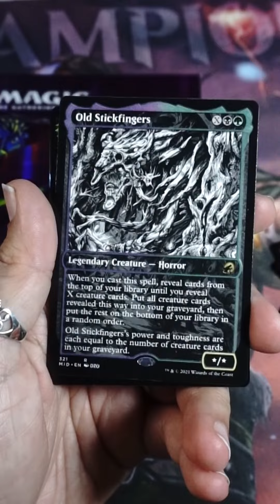Midnight Hunt Collectors Booster opening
The Midnight Hunt is made up of five factions fighting for more.

Hype Booster Opening - Magic The Gathering – Innistrad Midnight Hunt

Driven by their passions, their supernatural hunger, and the tides of the moon, werewolves live in the boundary between humanity and supernatural evil. They embody the urge to violence, and the hunting instinct within the human heart, gathering in wild packs or hunting alone under the silver moon.
Warlocks once practiced ancient magic to improve crop yields, bring luck at weddings, and protect families from creatures of the night. After persecution of witches and warlocks for an era, residents are now turning back to these ancient traditions. With the revival of the Harvesttide festival, they hope to restore the balance between day and night.
Innistrad is filled with spirits, called geists, who take the forms of protective ancestors, those lost between life and death, and vengeful creatures. Unable to be ushered into rest, many spirits now cling to the world of the living instead of finding their way to the Blessed Sleep.
Mindless creatures who were once human, ghouls and skaabs now roam aimlessly through the wilds of Innistrad. Animated by necromancers using dark magic, their carnal hunger draws them forth from unhallowed graves. To serve as familiars necromancers have also been known to call forth undead cats, rats, and snakes.
Having formed a civilization that directly competes with humanity, vampires view themselves as successors to the weak human race. They are the embodiment of self-indulgent desire with stately manor houses and towering castles. Of the four great vampire family lines, each shows varying degrees of aggressiveness toward their human prey.